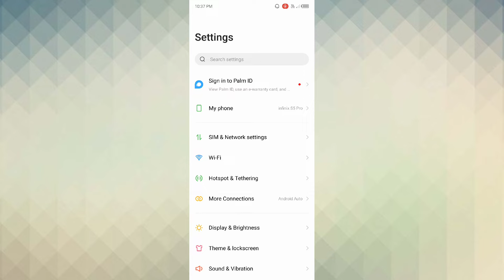infinix S5 Pro, S5 Lite, Lock Screen Sound How to use